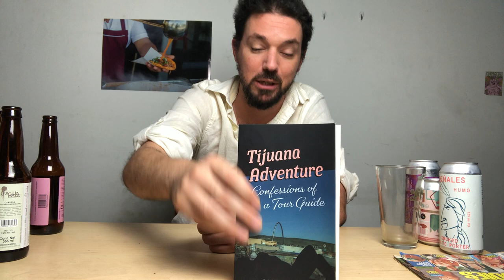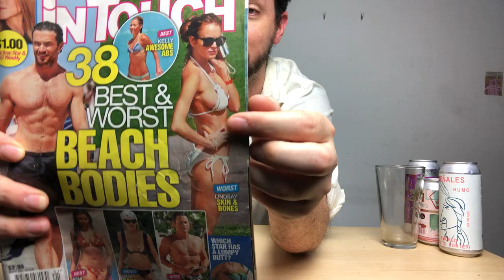Drinking Beer with Matingas Ch. 5 - Rating Session IPAs and smoked porter “Señales de Humo” review.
Hi, I am Matingas and I like to drink beer and talk about it. In this video, I talk about the session IPAs I’ve been drinking and open the new smoked porter “Señales de Humo” by Insurgente and Hercules collaboration.

Link to my book: